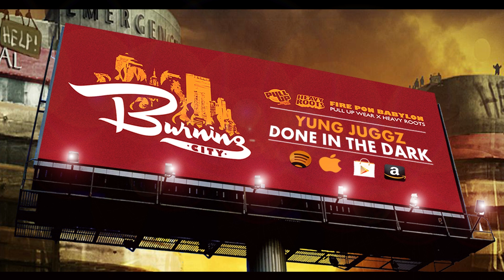Yung Juggz (of RSNY) - Done In The Dark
V.A. - Burning City Riddim

01.Nico D Feat Lasai - Burning City
02.Million Stylez - Babylon Is Burning
03.Randy Valentine - Ill Be There
04.Etzia - I Need To Know
05.Yung Juggz - Done in The Dark
06.Ganjahr family feat Mandinka Warrior - Mundo Loco
07.Sr.Wilson - Man A Humble
08.Morodo - Burning Song

Producer: Heavy Roots
Relase: 26/09/2013
Format: Digital Album